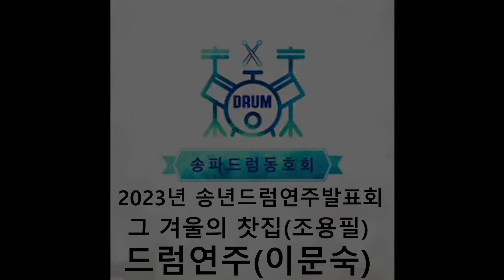그겨울의찻집-조용필(송파드럼동호회/이문숙)송년드럼연주발표회/드럼/드럼연주/드럼커버/Drum/DrumCover/드럼발표회/드럼연주발표회//송년발표회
★ 드럼연주 / 이문숙 ★

[ 그겨울의찻집 - 조용필  ]

송 파 드 럼 동 호 회